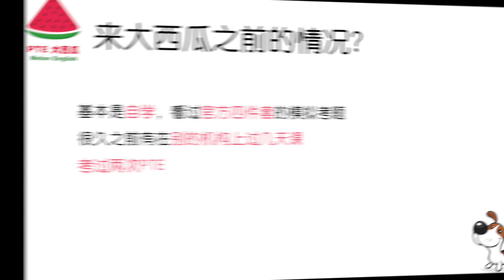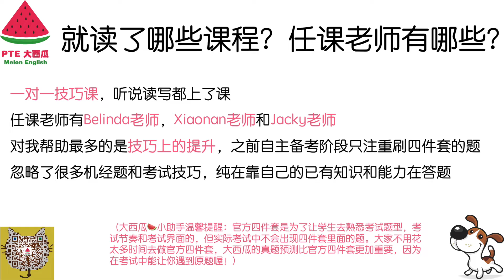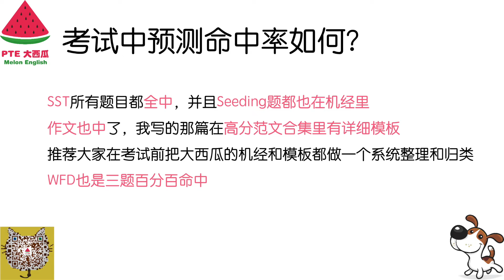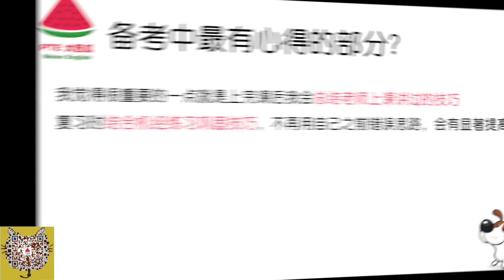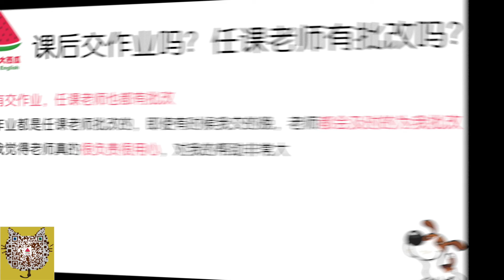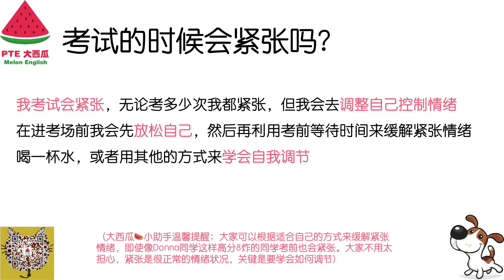【PTE备考经验】10天，从不到7炸，直接8炸！听力口语9！突破长期卡分！ Donna说，这样用真题，备考才能高效率！【PTE大西瓜】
大西瓜西西微信：melonenglish02
微信公众号：PTE大西瓜
喜马拉雅FM：PTE大西瓜
B站：PTE大西瓜
地址：306/125 Swanston street, Melbourne, VIC 3000